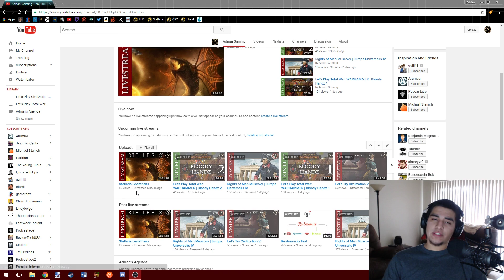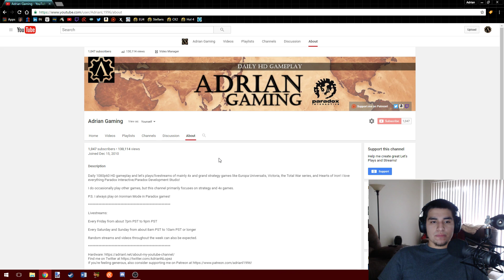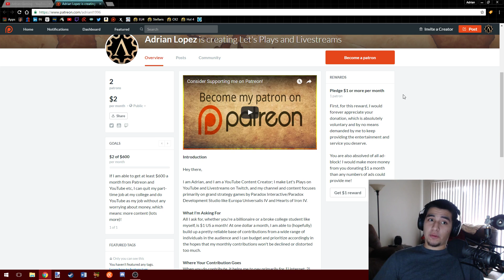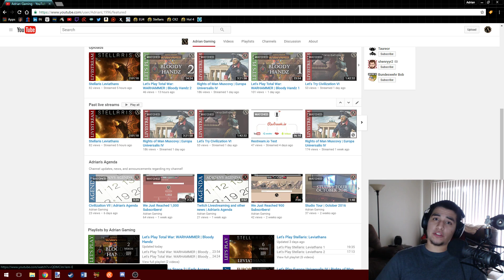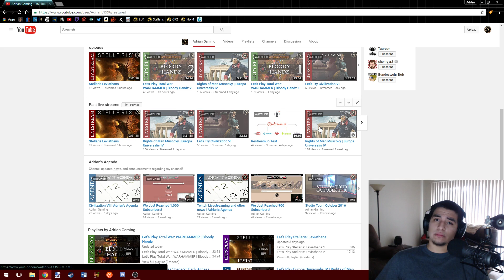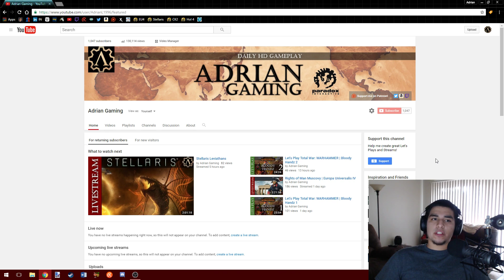Channel Update October 2016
Just a quick update/vlog for the month of October.

New to the channel? I'm Adrian and I do Let's Plays: I primarily play grand strategy games from Paradox Interactive like Europa Universalis IV, Hearts of Iron IV, and lots of other games as well!